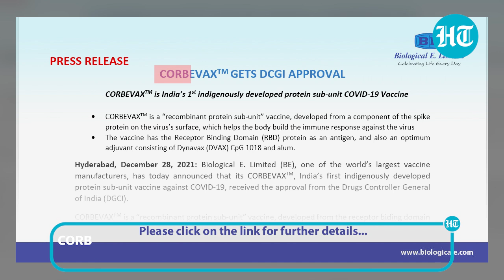Meet the man who developed Corbevax and why he decided to make a non-profit Covid vaccine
Corbevax developer Prof. Peter Hotez said the vaccine will be helpful in vaccinating India & its neighbouring countries. Hotez developed the Covid vaccine along with his longtime collaborator Maria Elena Bottazzi. Corbevax has been given emergency use authorization from the Drugs Controller General of India. Pegged as a low-cost yet highly effective vaccine, Hotez and his team aims to achieve global vaccine equity and overcome vaccine hesitancy and refusal. Hotez and Bottazzi would not personally get a penny from it and Corbevax is being shared patent-free.